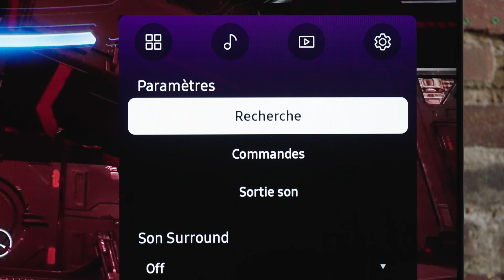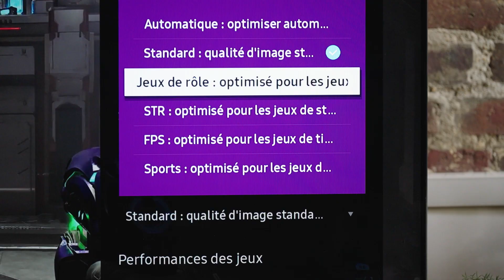Vivre à fond mes jeux , par Alix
Alix, gamer professionnel nous montre comment vivre à fond ses jeux ! Grâce au gaming hub, il peut jouer en musique ou avec un son immersif avec le mode suround tout en ayant une image adaptée à son jeu.